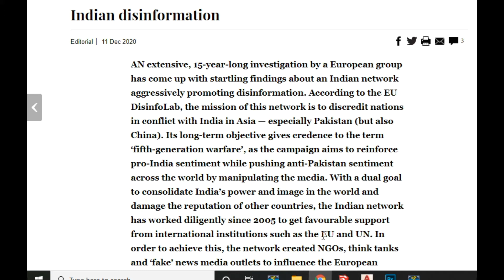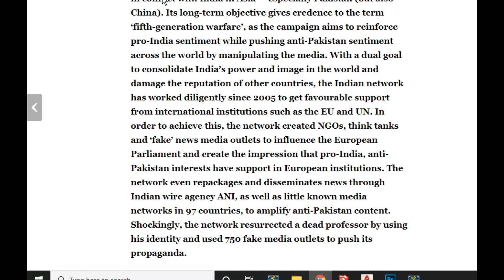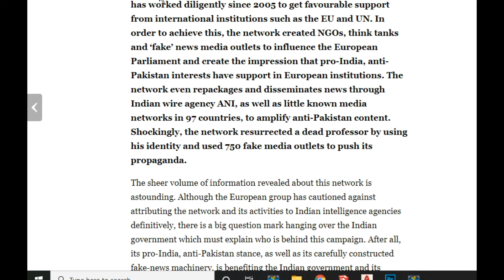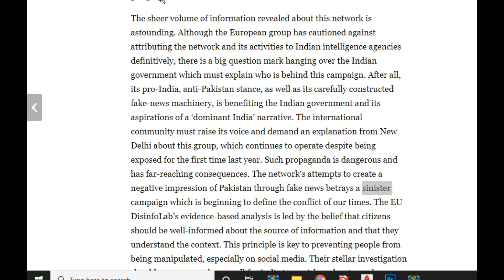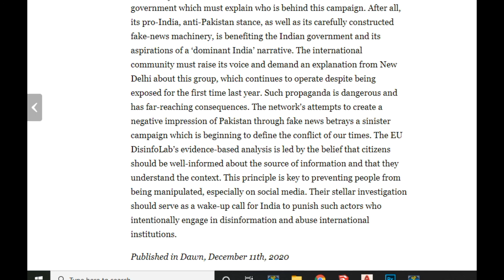dawn editorial with Urdu translation 11 December | OPINION | Prepare for CSS current | how to learn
in this editorial, I am explaining Indian disinformation that what they affect, and what amendments are needed to make the system clean. this could be coming in CSS PMS spsc exam as current affairs please give the like and support by sharing 11 December 2020 editorial you can also develop and learn skills in English learning and will master in English reading and listening and appreciations are required so that I can continue this work also give suggestions on Facebook or Instagram